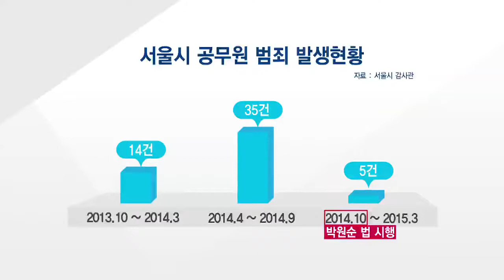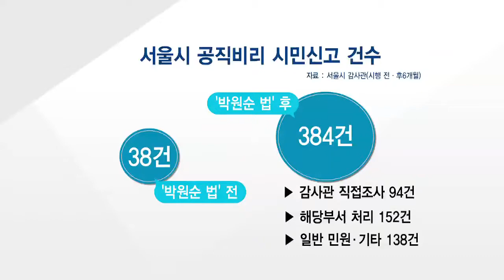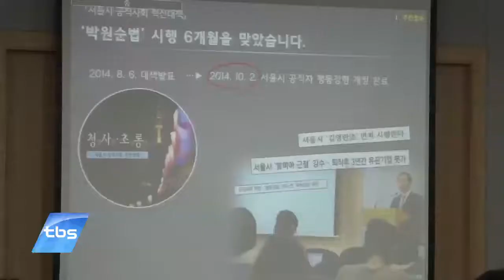[tbstv] 박원순법 시행 6개월, 변화 있다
서울시의 공무원 비리 척결을 위해 만들어진 일명 ‘박원순 법’이 시행 6개월을 맞았습니다. 그동안 어떤 변화가 있었는지 알아봤습니다.